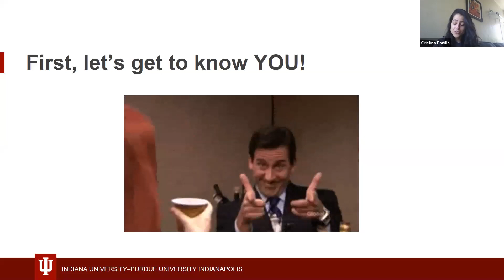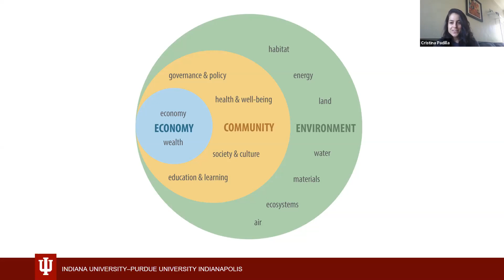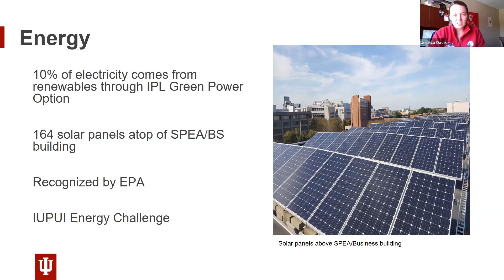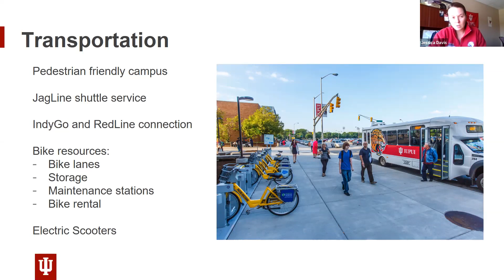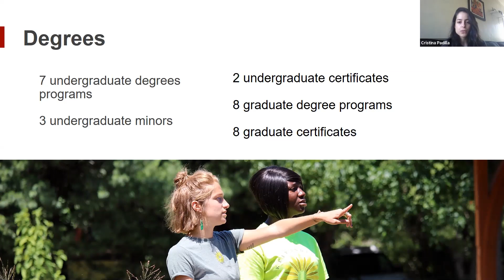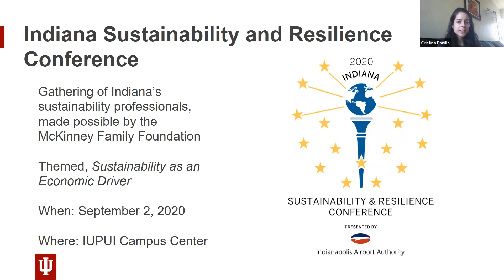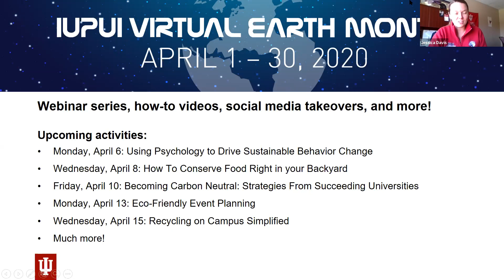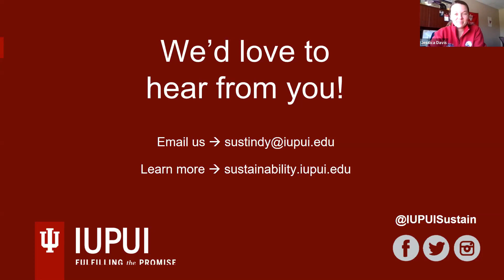IUPUI Sustainability 101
Meet the IUPUI Sustainability team, the self-proclaimed SustainGang, and learn more about what they do. This webinar will introduce you to how sustainability is integrated throughout operations, academics and engagement at IUPUI. You will learn about the various programs and initiatives on campus, and leave feeling empowered to jump in and help!

This webinar is part of the 2020 Earth Month Celebrations series.